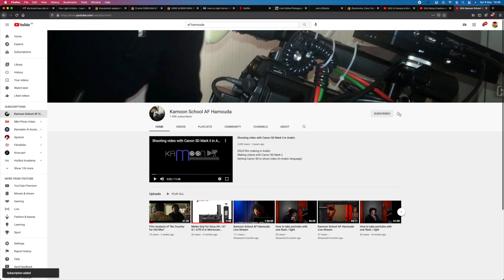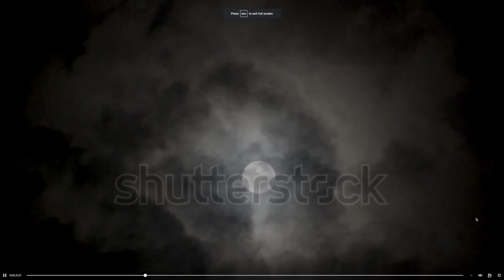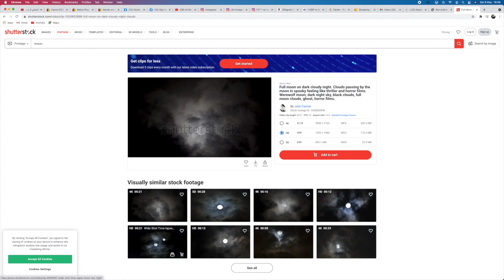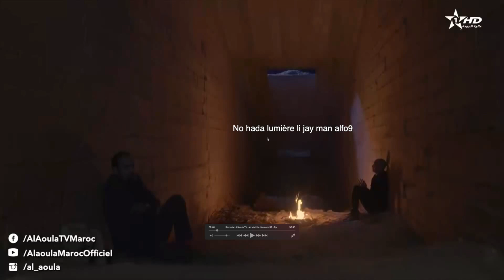Almadi la yamout E24 S2. Analysing the scenes and shots of this serie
Almadi La Yamout (Critique)
Analysing the scenes and shots of this Moroccan film
Explaining how to make it look better